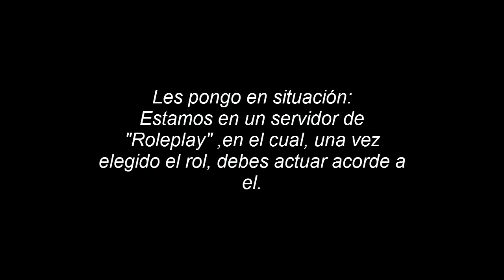LAUTA PADRINO | Asistir a la boda | Gmod Story Español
Pronto se vendrá mas sobre servidores Roleplay y sobretodo sobre El Padrino.